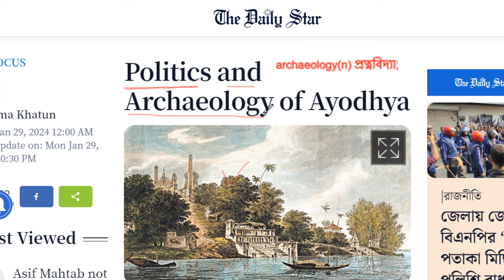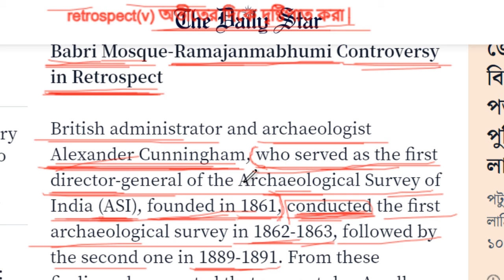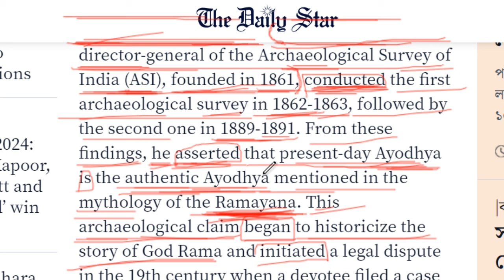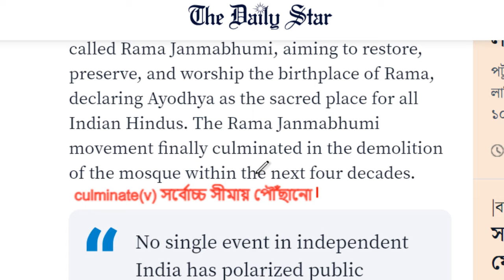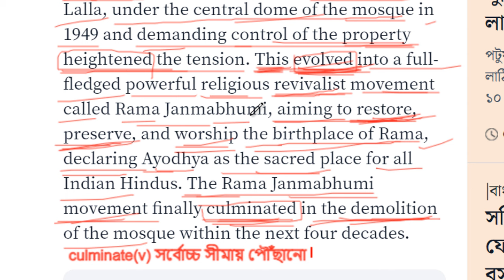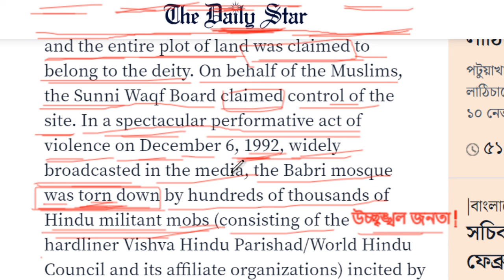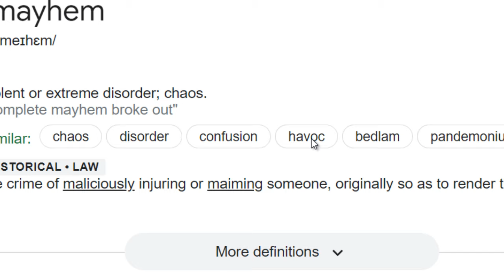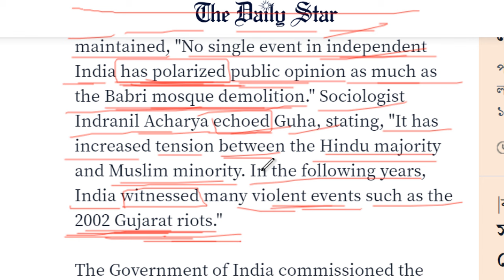The Daily Star পর্ব ১২৪ | how to read English newspaper